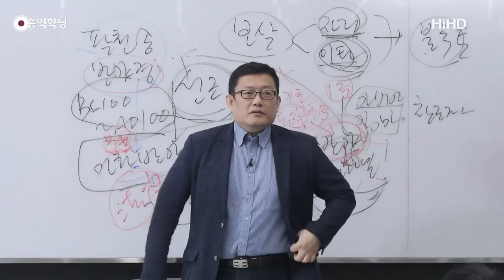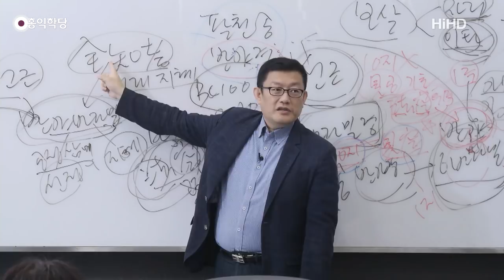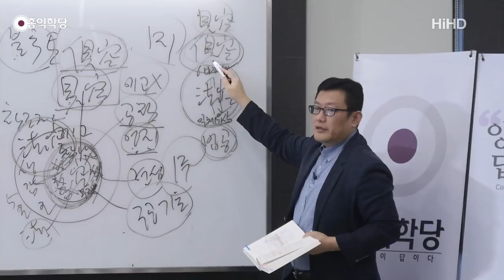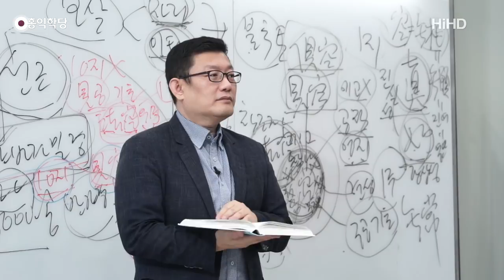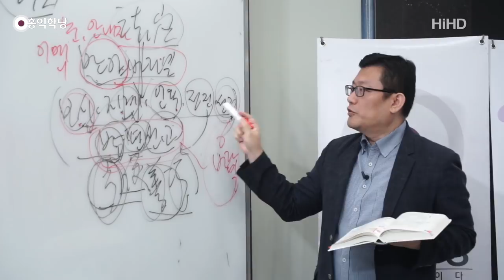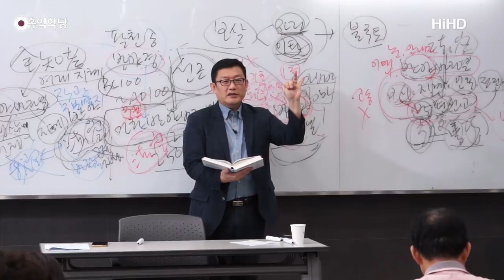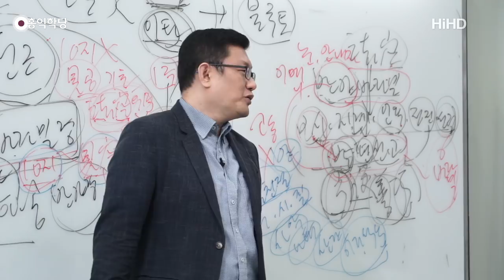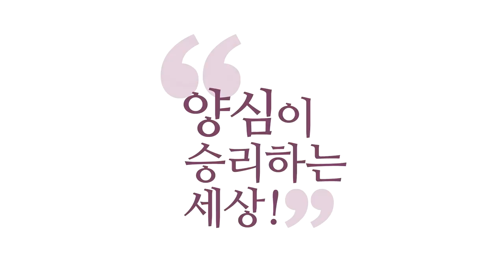[홍익학당] 윤홍식의 "마하반야바라밀경" 강의 2강 - 팔천송반야경, 만법이 청정하니, 6바라밀을 향해가라!